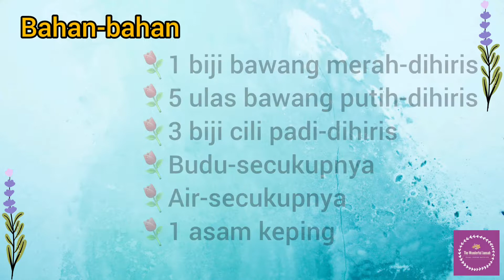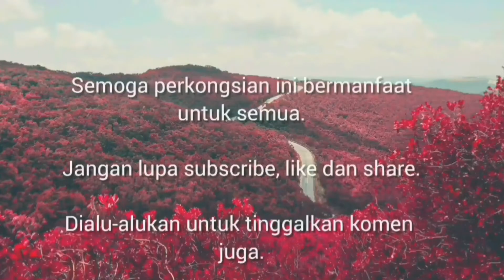Resepi Budu Yang Sedap | Masakan Kampung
Hai semua. Dalam video kali ini, saya kongsikan resepi budu yang sememangnya popular di negeri-negeri Pantai Timur.

Selamat mencuba.

Video: @thewonderfuljannah